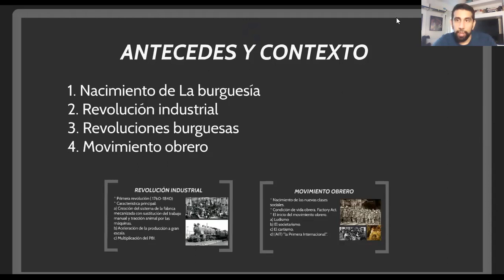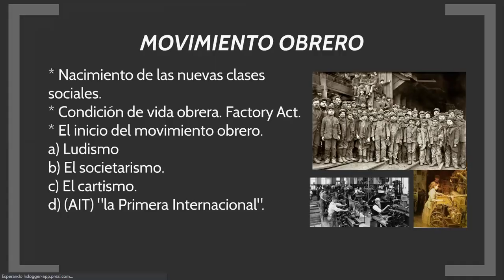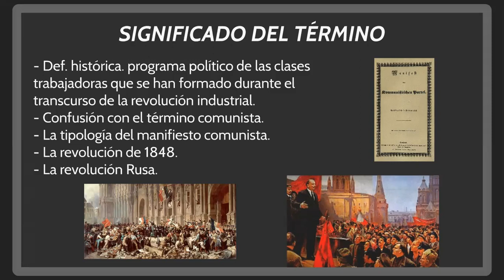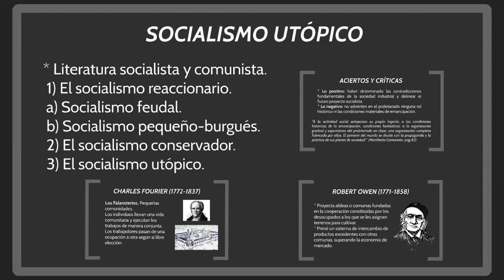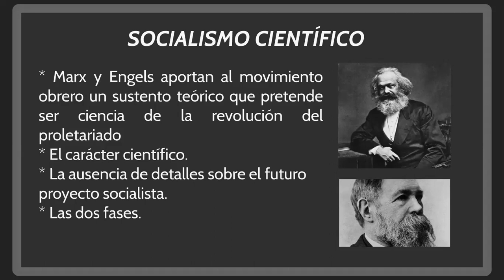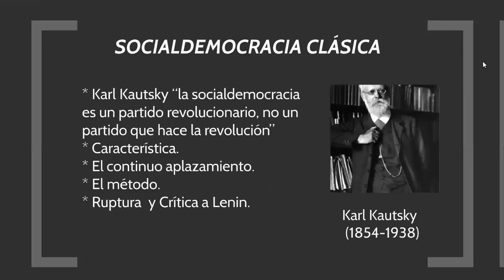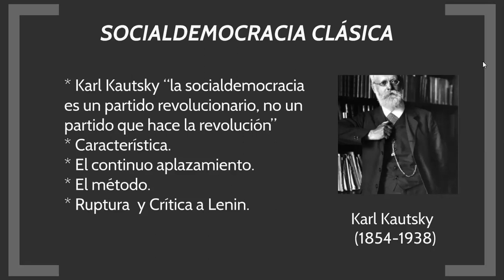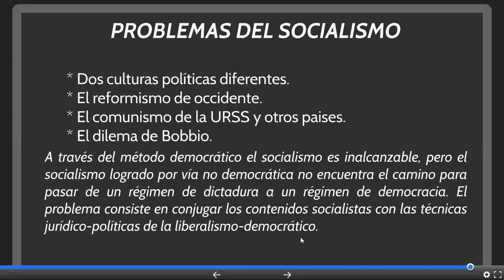Clase Unidad 10 - Socialismo